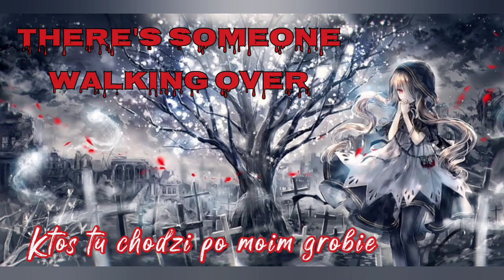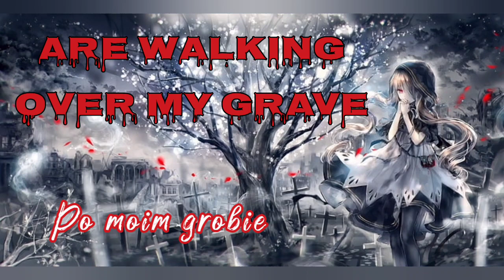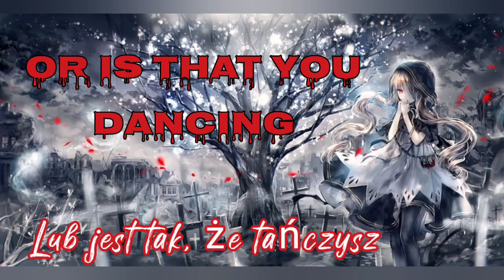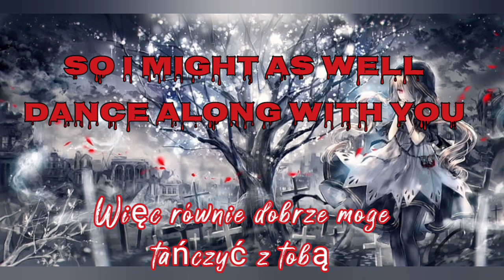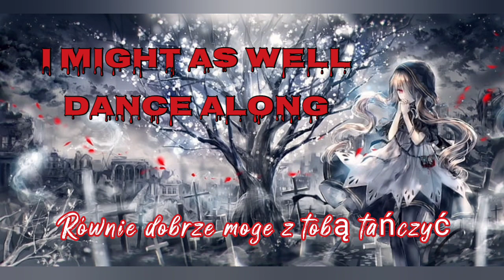Blackbriar - Walking over my grave [LYRICS + tłumaczenie pl]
Title - Walking over my grave
Author - Blackbriar
Album - The cause of shipwreck
Picture - anime grave wallpaper

I am not the owner of music and graphic. Don't earn on it. I've got more videos on it. Support an oryginal artist too!

Nie jestem właścicielką treści. Nie zarabiam na nich. Oczywiście zachęcam również do wspierania oryginalnych twórców!
Ze względu na fikuśną czcionkę i trudności z polskimi znakami zamieszczam poniżej tekst tłumaczenia:

Ktoś tu chodzi po moim grobie
Nagły dreszcz każe mi myśleć w ten sposób
Skrada się poprzez mnie, zjeżdża w dół kręgosłupa
i przejmuje władzę nad moim ciałem
Czuję to w głębinach egzystencji
Krew stygnąca w żyłach, to nieznośne uczucie,
że ktoś przechadza się po moim grobie

Czyż nie jest tak, że tańczysz przed moim przyszłym nagrobkiem?
Przyprawisz mnie o śmierć, czuję to w kościach

Tłumy ludzi chodzą po moim grobie
bo te dreszcze nie ustają
sprawiają, że włosy stają mi dęba, a zęby szczękają
wprawiają mnie w chłodny zachwyt
ta obecność jest nieco natrętna
Jakby chciała ostrzec mnie przed czymś nieprzyjemnym

Przyprawisz mnie o śmierć, czuję to

Jestem w pełni świadoma wszystkich ostrzeżeń
Jednak podaję ci swoje serce na półmisku
I moją krew w kieliszku, jako wino
Więc równie dobrze mogę tańczyć z tobą,
gdyż część mnie właśnie umarła